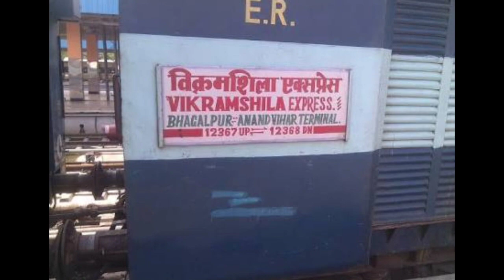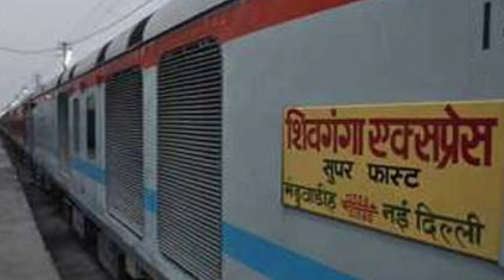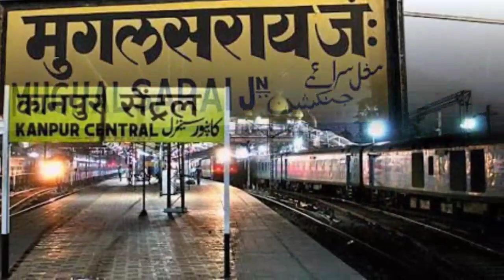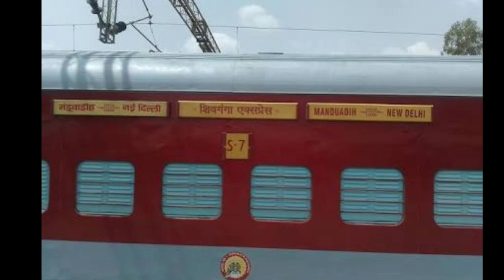Vikramshila Express VS Shiv Ganga Express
Pc: Indian rail info

In this video we will know about both train details, how much both train travel distance, speed, coaches, timmings, locomotive ,route and many more and in last we talk about both train cleanness, punctuality, food quality, ticket avbl, saftey and many more.
So watch this video till end to know everything

Jai Hind
Jai Bharat 🇮🇳